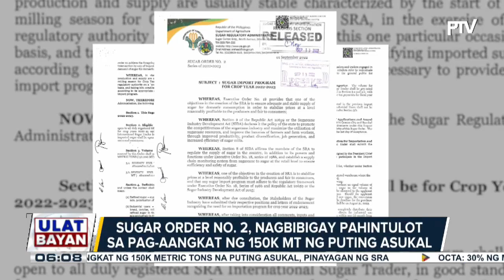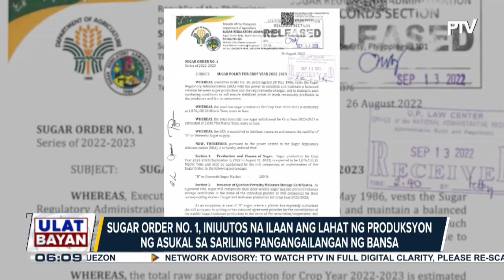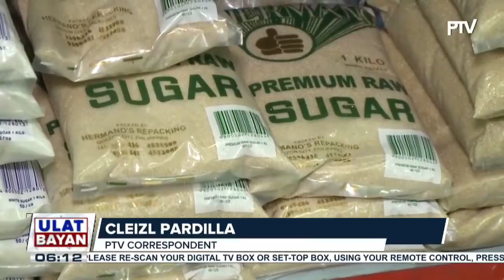Pag-aangkat ng 150K MT ng puting asukal, pinahintulutan sa Sugar Order No. 2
Pag-aangkat ng 150K MT ng puting asukal, pinahintulutan sa Sugar Order No. 2; Lahat ng produksyo ng asukal sa bansa, ilalaan para sa domestic use ayon sa Sugar Order No. 1